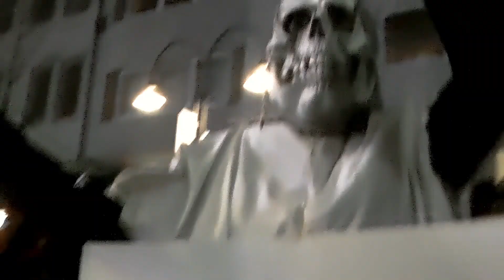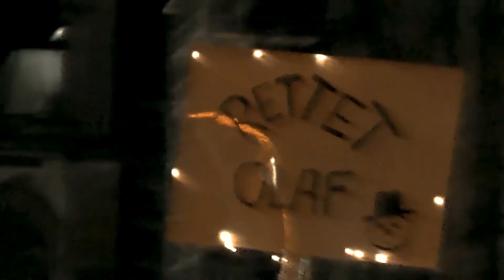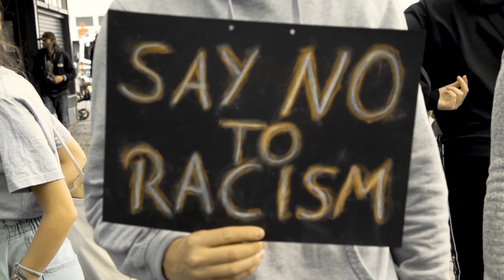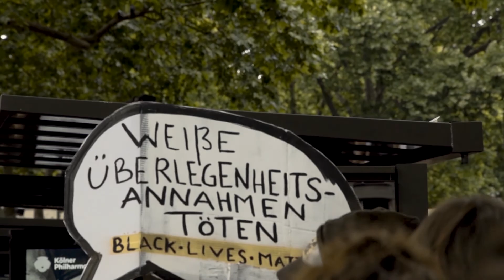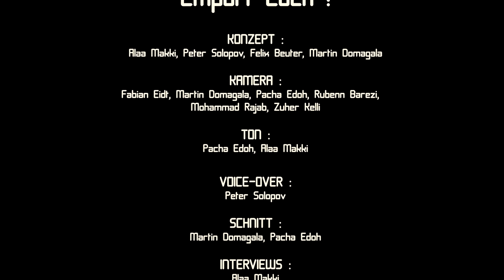Empört Euch! Globale Protestbewegungen im Fokus.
Eine Reportage über nationale und internationale Protestbewegungen von Bürgern in Köln (Geisterzug), Deutschland (Seebrücke), weltweit (Black lives matter), sowie in Paris (Gelbwesten).

Das Projekt ist wurde realisiert und umgesetzt von dem Kölner Storytelling & Mediakollektiv BorderlessTV und CAT Cologne.
An der Produktion waren die Schüler Peter Solopov und Felix Beuter des Gymnasiums an der Thusneldastrasse in Köln beteiligt.